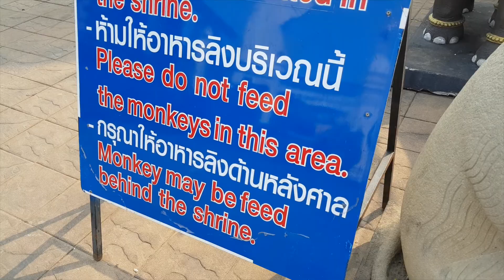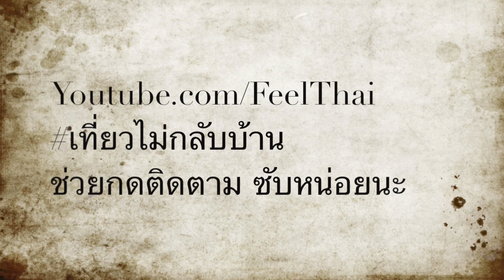ศาลพระกาฬเมืองลิง